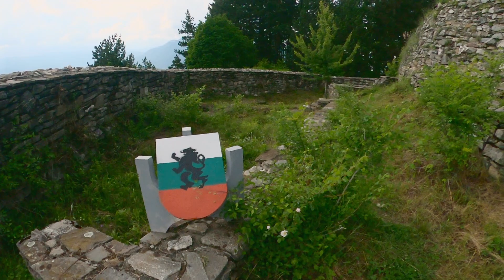Цепина - Средновековният замък и крепост на деспот Алексий Слав!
Родопите са магично място, сакрално и изпълнено с потайности. Ще бъдете участници в едно средновековно приключение, но ще се върнем още по-назад във времето.
V век пр. Хр. тези земи от Западни Родопи са били населявани от българи (наричани от гръцките летописци с името траки). На хълма е имало светилище на бесите, жреци на непобедимото племе сатри. Дълго време тук са се изпълнявани мистерии и древни обреди.  Още тогава местността е била населявана от хора.
IV век след християнизирането на района, светилището е заменено от манастирски комплекс. Това е свидетелство за приемствеността между двете духовни учения.
В следващите векове, много боеве са се водили за Западни Родопи и през XI век крепостта пада под владичество на Източната Римска империя (наричана от някои изследователи - Византия).
Разцвет отново мястото получава по времето на цар Калоян. Много от Вас са се досетили, че говорим за крепостта Цепина, в центъра, на която се е издигал средновековният замък на деспот Алексий Слав. Но нека разкажем .
През 1205 г. в победата при Одрин, цар Калоян отвоюва обратно въпросните земи и назначава за начакник на Родопите племенника си (Алексий Слав). 2 години по-късно, цар Калоян е убит и на престола застава другия му племенник Борил. Но в Западни Родопи и конкретно в крепостта и местността Цепина продължава да управлява Алексий Слав. Това става след като той не признава братовчед си за легитимен самодържец. Провъзгласява се за самостоятелен владетел и запазва този статут над 20 години. В следващите векове, крепостта Цепина пада отново под чужди владичества.
В наши дни ще се впечатлите от запазените на крепостта Цепина - водохранилища, основи на християнски църкви и манастирския комплекс, цитаделата, невероятната природа и секваща дъха гледка. Важно е да отбележим, че малко по-долу в хижата може да разгледате разкопките на археолозите, свързани с Цепина. Разкажете ни в коментари за Вашето приключение.
И не изпускайте да посетите палеонтологичния музей в Дорково, който се намира близо до крепостта. Там в действителен размер ще видите макет на овернски мастодонт. Находището е най-голямото познато на учените струпване на кости от над 30 вида животни на едно място на Балканите. Открити са над 600 кости на 15 m2 площ. Чрез него се маркира началото на плиоценската геоложка епоха в Източна Европа. Знаем ли с какво още ще ни изненада България, милата ни родина!